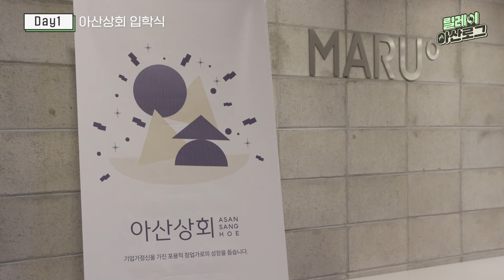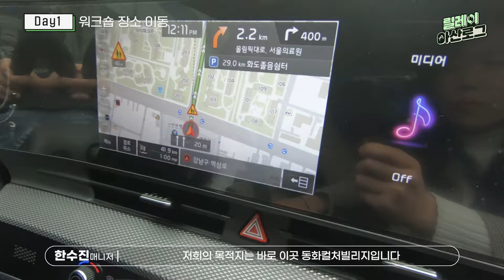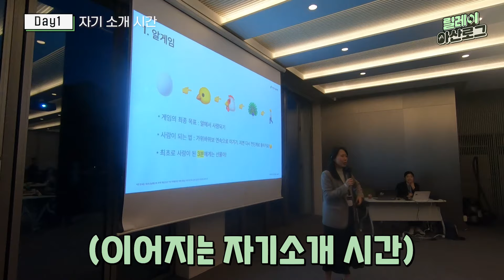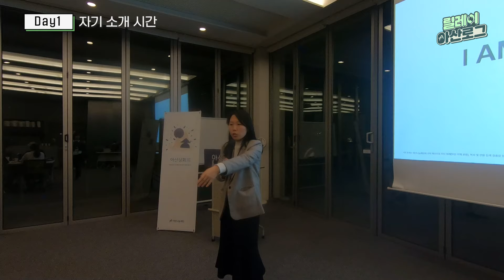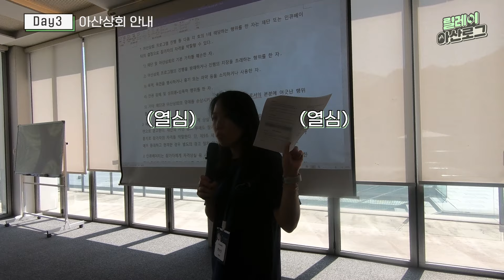전국 막내 직원 솔깃!✨🙉 알.잘.딱.깔.센 재단 막내 VLOG 😎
아산나눔재단 사람들의 따끈따끈한 하루를 담은 [릴레이 아산로그]